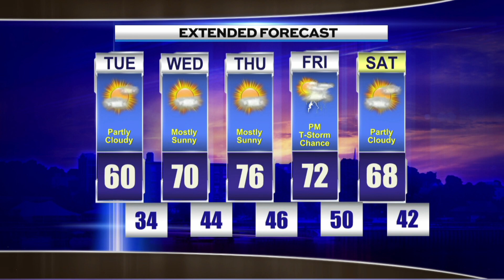Evening Weather Monday May 8th 2023